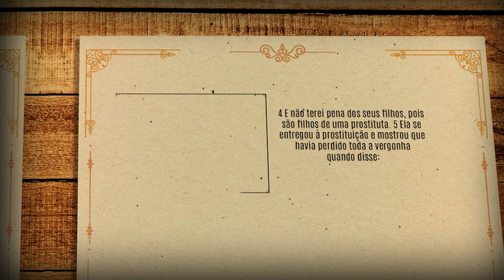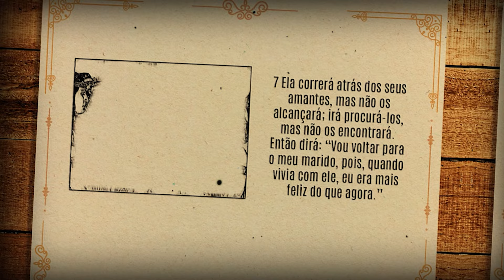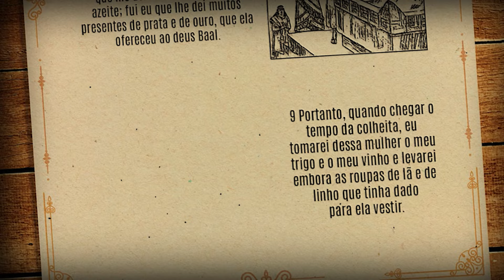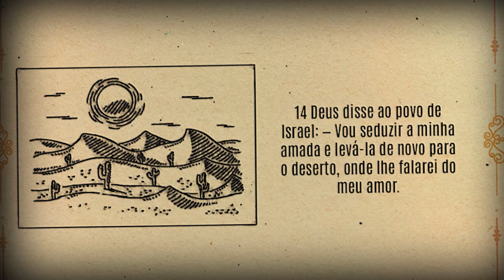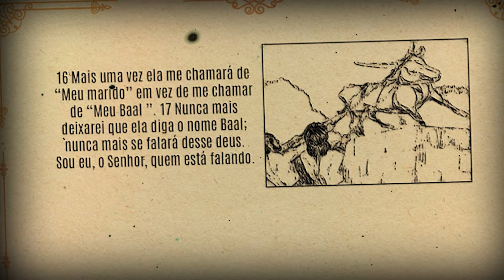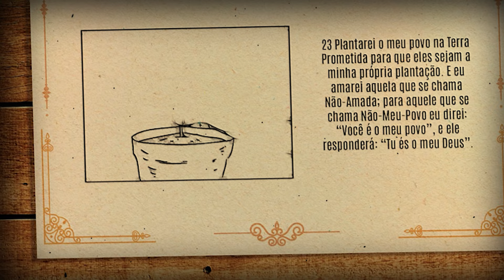Capítulo da Bíblia em áudio [Oseias 2]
Versão bíblica utilizada: NTLH (Nova Tradução da Linguagem de Hoje)